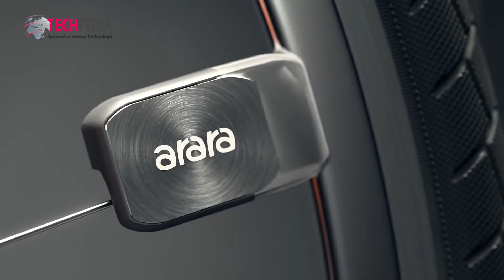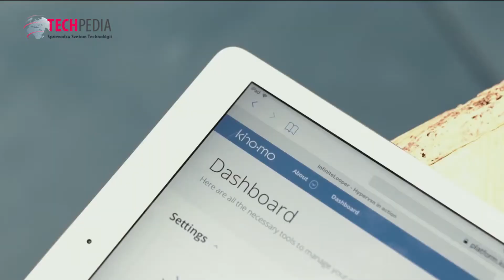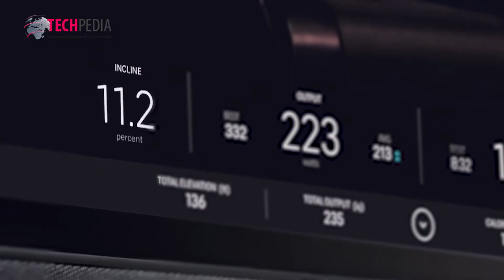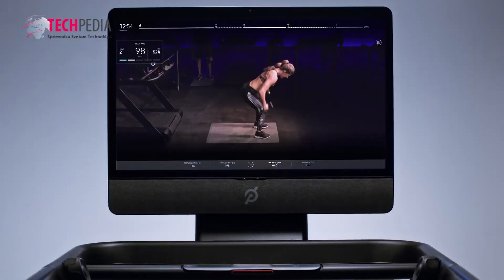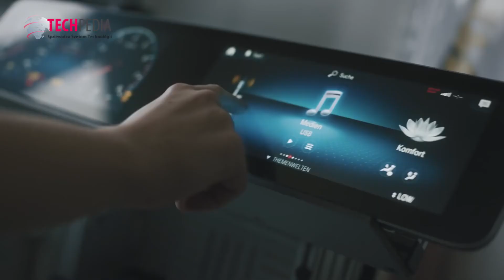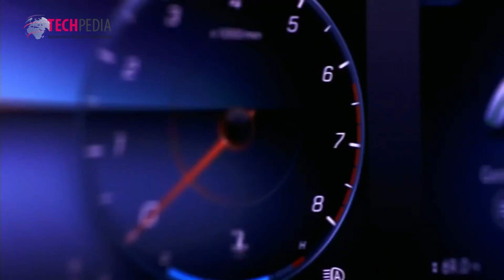Výber technologických zaujímavostí - Techpedia NEWS 72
V krátkom video bloku vám prinášame technologické zaujímavosti a inovácie, ktoré si pre nás prichystali vedci, vývojári a výrobcovia z celého sveta. Viac na